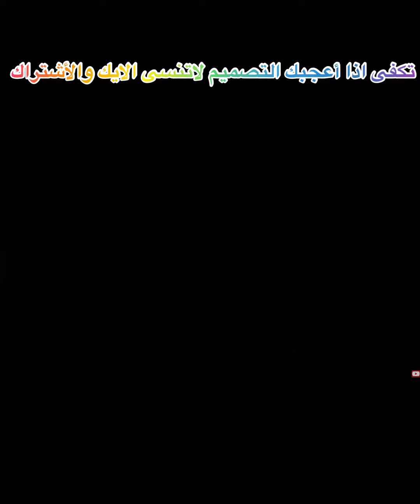فزعه سعد لشونق